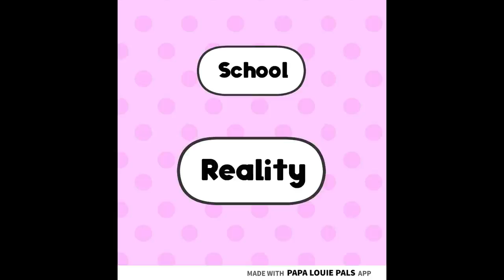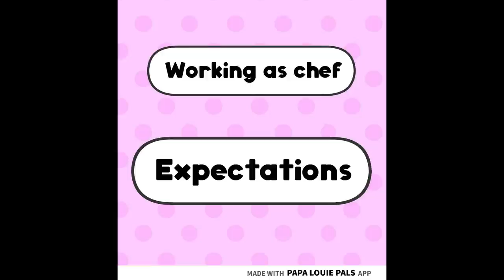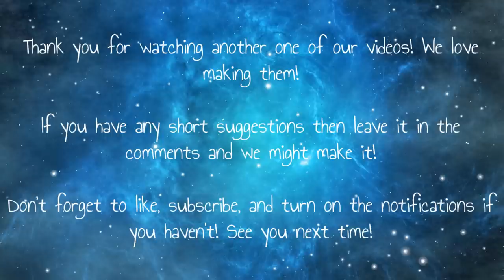Expectations vs Reality!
Follow us for Sneak peek and spoilers and LOT MORE!!